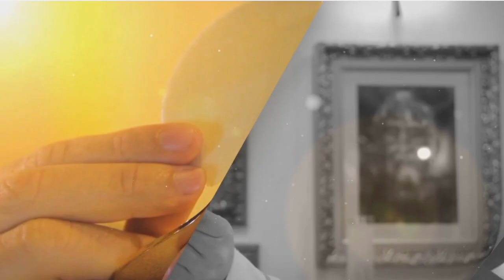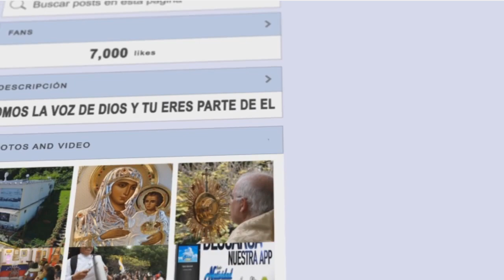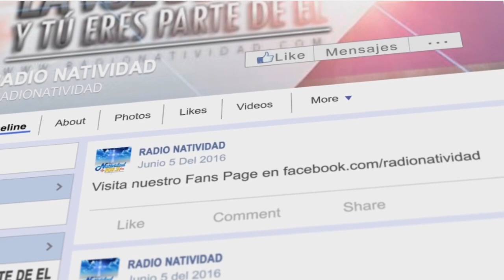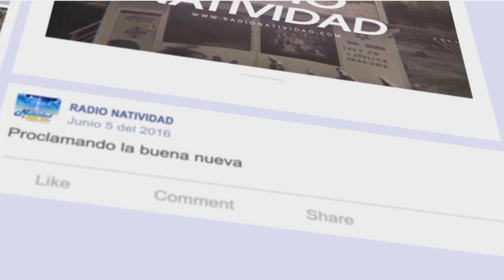SANTA EUCARISTIA // PBRO: MIGUEL VILLAMIZAR // JUEVES 07/12/23